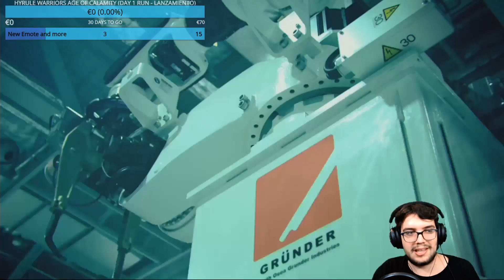[En] Ace Combat 7 Ep.45 (25th Anniversary Franchise Run)